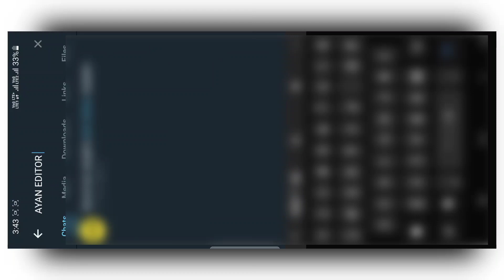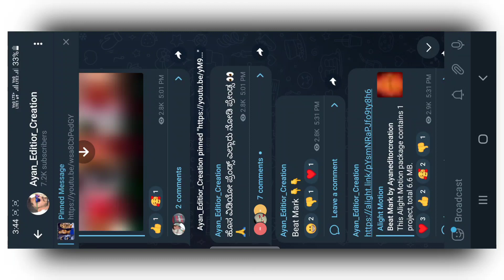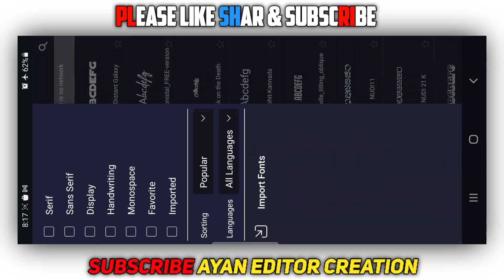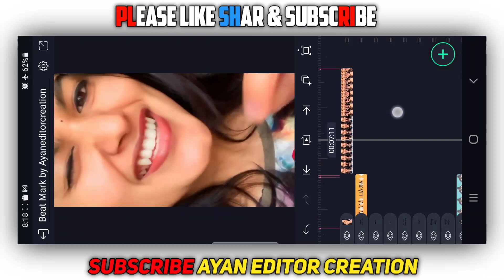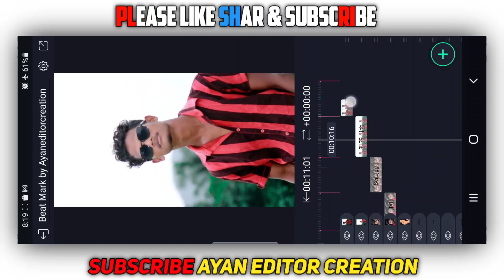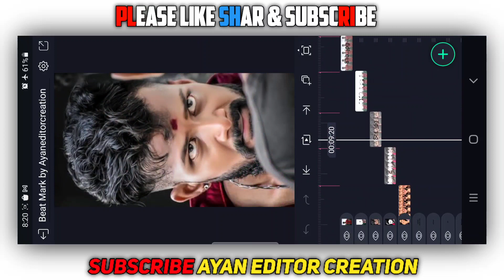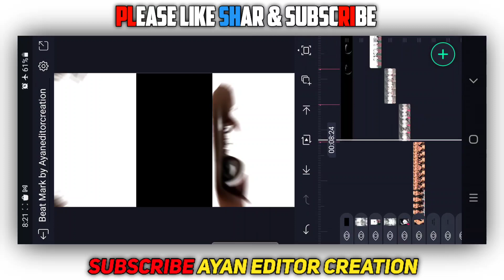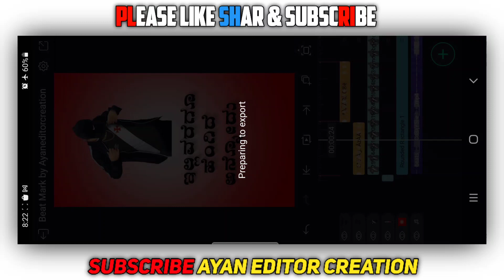🔥attitude status video editing in Kannada alight motion video editing kannada whatapp status editing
🔴 All MATERIALS

😊Queries sloved
love feeling status Reels edit
alight motion